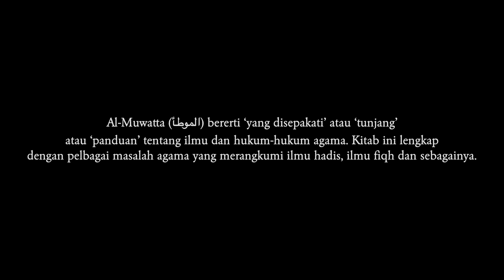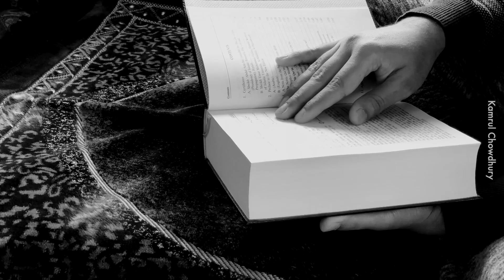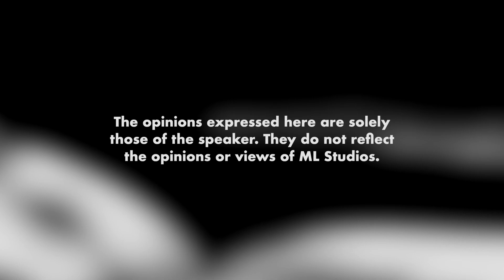Adab Imam Malik yang Melangit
Yang kita tengok TikTok ceramah dalam toilet aduh.